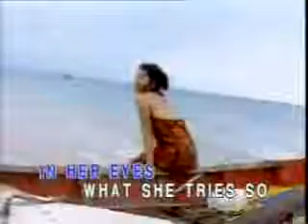Lobo-Stoney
Một trong những bài hát với dòng nhạc dân dã, mộc mạc, giản dị đã đi sâu vào lòng các thế hệ

STONEY
Songwriters: Kent Lavoie / Billy Meshel

I've noticed since we both were kids
I recall the silly things we did
She would want to ride upon my back
To keep from stepping on a crack
I didn't think of it back then
But even when she did not win
She was happy just to play
Stoney liked to live out every day
Stoney, happy all the time
Stoney, liked the summertime
The joy you find in living every day
Stoney, how I love your simple ways
The times when no one understood life
Seems that Stoney always would
We'd walk for hours in the sand
She would always try and hold my hand
No, I don't recollect the time
I fell in love with this old friend of mine
Or when I first saw in her eyes
What she tried so not to hide

Nguồn tin: LyricFind